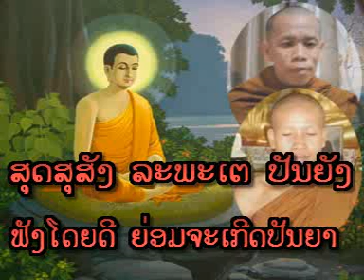Lao Dhamma - ປະຕິຈະສະມຸບາດ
ອຈ. ທະວີໄຊ ພູມປະເສີດ ວັດປ່າຊຳປັກແຮດ & ອຈ. ບຸນເລີຍ ວັດປ່າຊຳປັກແຮດ